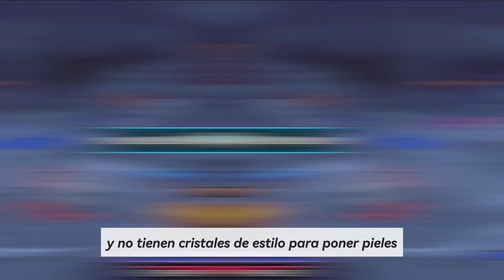Coromon Jogo Completo Para Android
En este video les cuento que he probado un nuevo juego de Coromon Completo para Android y está muy bueno.

Otros Juegos.